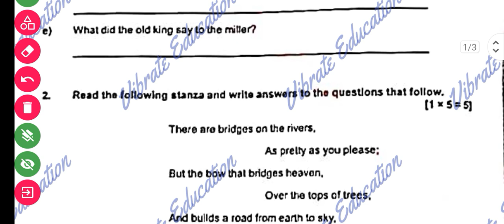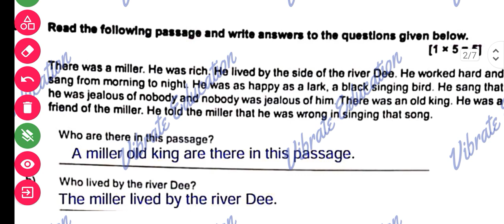9th class lrp exam real question paper with answers class 9 lrp real question with answers ଆଜି exam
9th class lrp exam real question paper with answers class 9 lrp real question with answers ଆଜି exam

⭐ VIBRATE education 9th class teligarm group link।

9th class lrp exam real question with answers English

class 9th real question with

 answers English 2022

9th class lrp exam real question with answers English

9th class lrp exam real question paper with answers class 9 lrp real question with answers ଆଜି exam

9th class lrp exam real question with answers English

 answers English 2022

9th class lrp exam real question with answers English

9th class lrp exam real question paper with answers class 9 lrp real question with answers ଆଜି exam

9th class lrp exam real question with answers English

 answers English 2022

9th class lrp exam real question with answers English

9th class lrp exam real question paper with answers class 9 lrp real question with answers ଆଜି exam

9th class lrp exam real question with answers English

 answers English 2022

9th class lrp exam real question with answers English

9th class lrp exam real question paper with answers class 9 lrp real question with answers ଆଜି exam

9th class lrp exam real question with answers English

 answers English 2022

9th class lrp exam real question with answers English

9th class lrp exam real question paper with answers class 9 lrp real question with answers ଆଜି exam

9th class lrp real question with answers
9th class lrp real question with answers
9th class lrp real question with answers
9th class lrp real question with answers

9th class lrp real question with answers
9th class lrp real question with answers
9th class lrp real question with answers
9th class lrp real question with answers
lrp exam 2022
9th class mathareal question paper with answers

 answers English 2022

9th class lrp exam real question with answers English

9th class lrp exam real question paper with answers class 9 lrp real question with answers ଆଜି exam

9th class lrp real question with answers
9th class lrp real question with answers
9th class lrp real question with answers
9th class lrp real question with answers

9th class lrp real question with answers
9th class lrp real question with answers
9th class lrp real question with answers
9th class lrp real question with answers
lrp exam 2022
9th class mathareal question paper with answers
lrp exam 2022